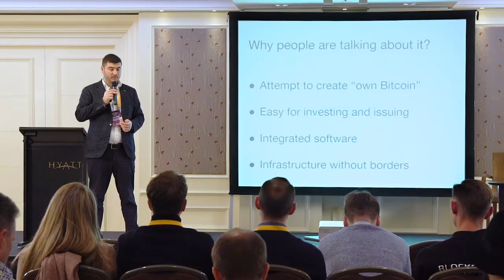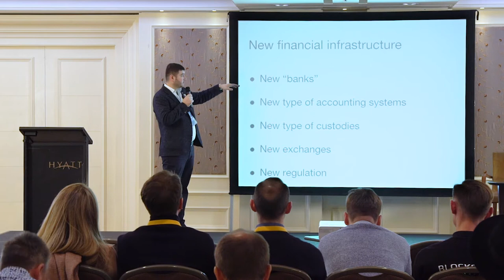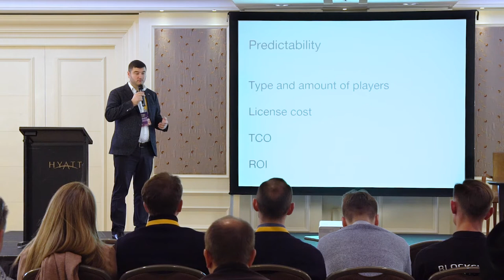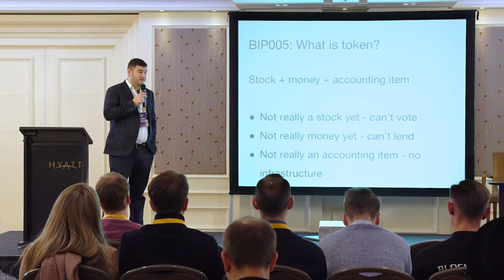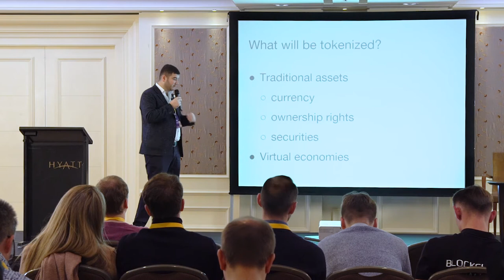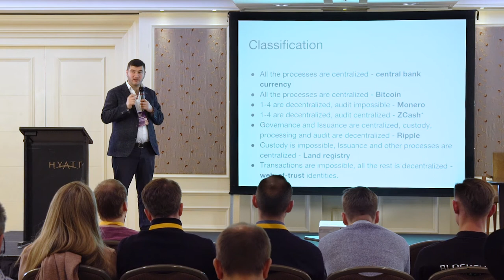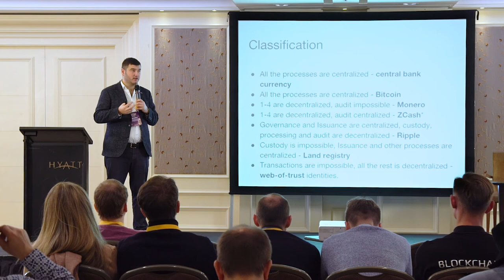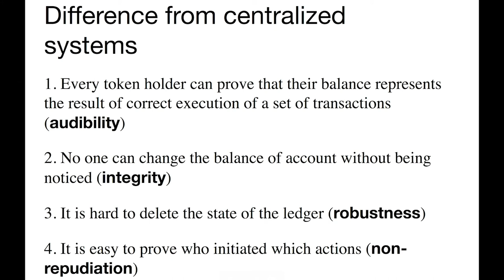BIP001: Pavel Kravchenko - Tokenization